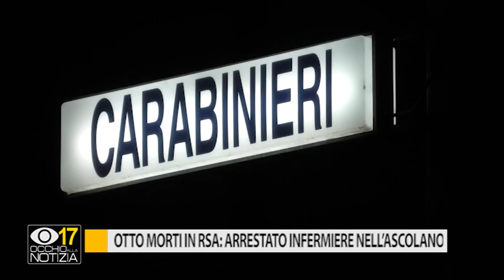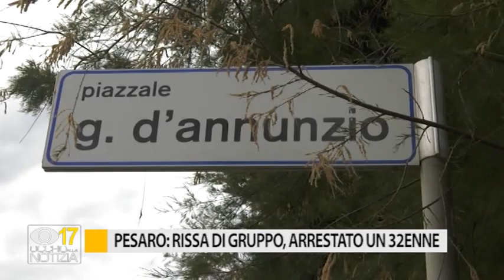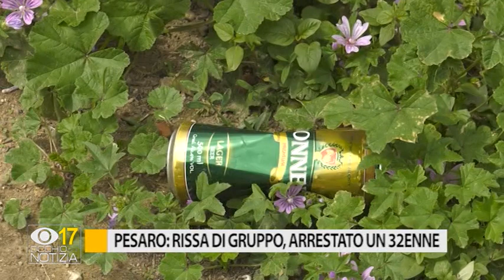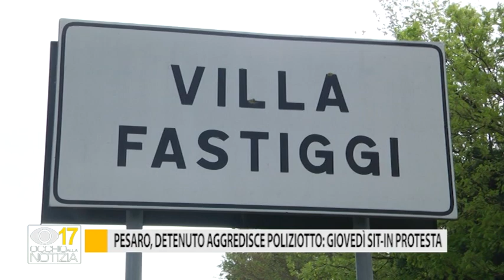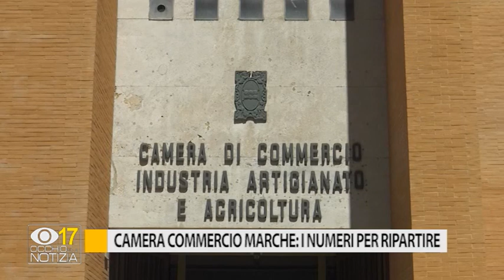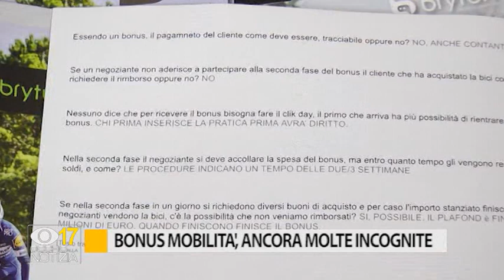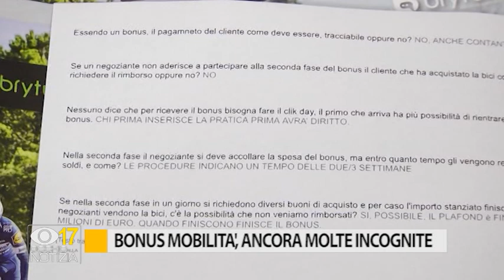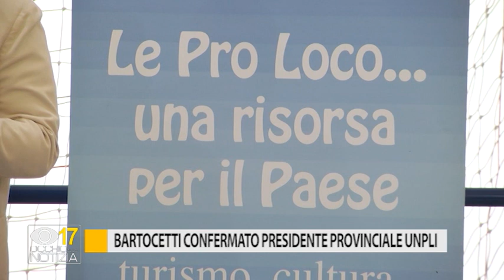Occhio alla Notizia 15 giugno 2020